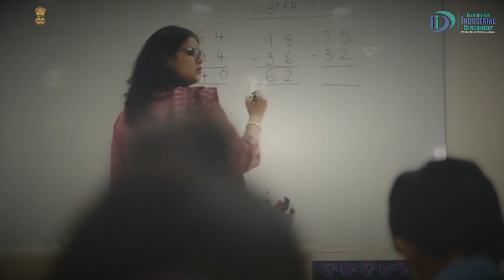Happy Teachers Day || Institute for Industrial Development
Institute for Industrial Development gives you the courage to follow your dreams and excel in your business journey, just like a teacher ignites the imagination of a student to reach the full potential of their creativity.

IID wishes you all a very happy teacher's day.